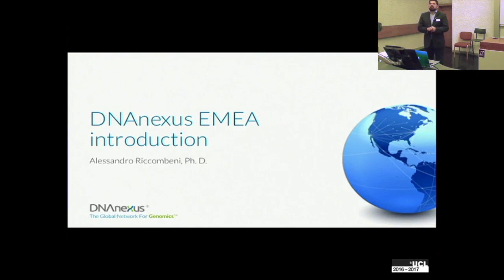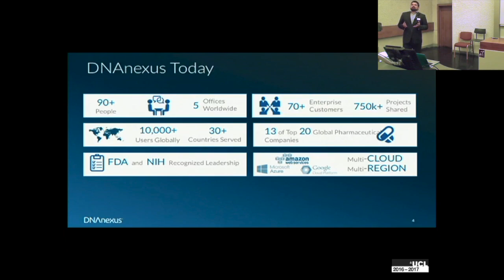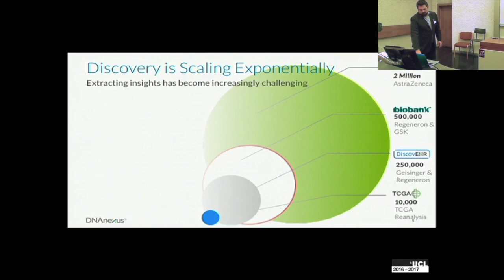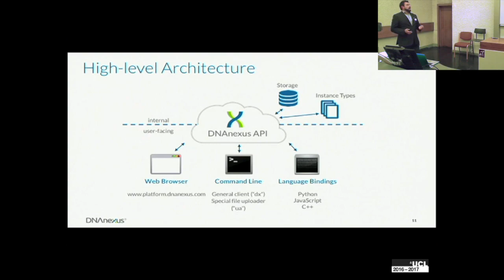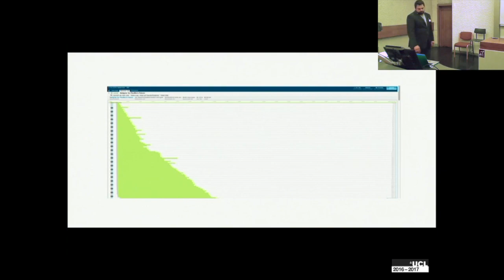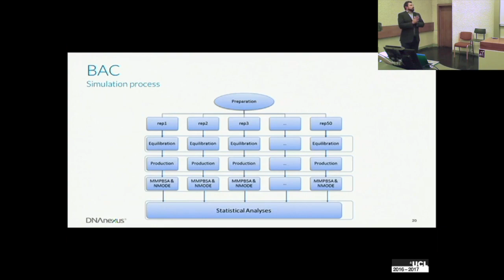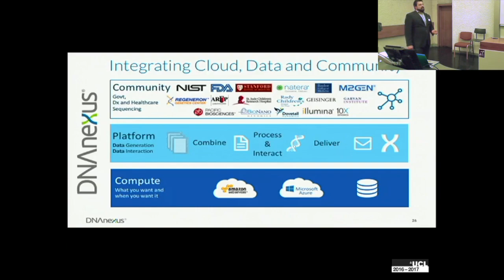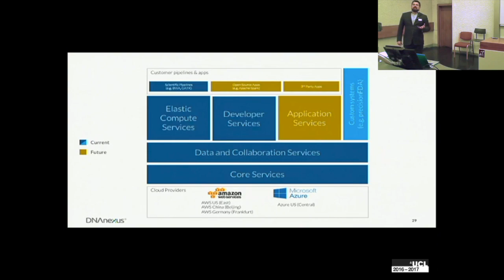Alessandro Riccombeni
DNAnexus: today’s cloud network for secure, scalable collaborations across Industry, Academia and Healthcare